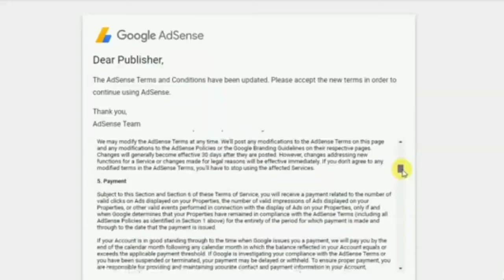Google adsense new update 2018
. Hii friends,
is video me maine google adsense ki ek nayi update ke baare me bataya hai,